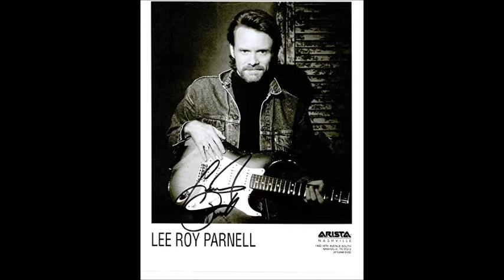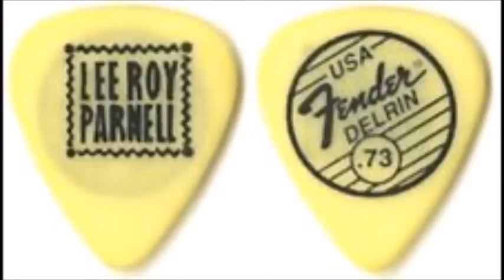When A Woman Loves A Man~Lee Roy Parnell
From The 1995 Album "We All Get Lucky Sometimes" By Lee Roy Parnell